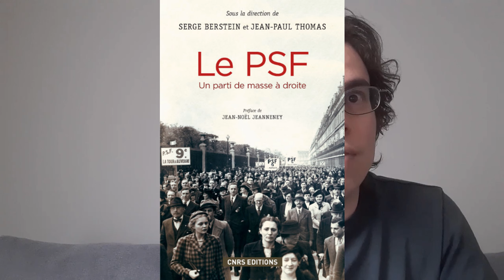Le Parti Social Français : Le plus gros parti de France?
Sources :

RÉMOND (René), « Les Droites en France  », Paris, Aubier Montaigne, coll. « Collection historique », 1982, 4e éd, 544 p.

MEYER (Jean Marie), « La vie politique de la Troisième République », Paris, Seuil, 1984, 445 p.

WINOCK (Michel), « Retour sur le fascisme français. La Rocque et les Croix-de-Feu », Vingtième Siècle. Revue d'histoire, 2006/2 (no 90), p. 3-27.

KÉCHICHIAN (Albert), « Les Croix-de-feu à l'âge des fascismes : travail, famille, patrie », Seyssel, Champ Vallon, coll. « Époques », 2006, 410 p.

RUSSARDI (Sylvain), «  Faisceau, Croix de Feu, PSF. Trois mouvements girondins, du milieu des années 1920 à la fin des années 1930  »,  Parlement[s], Revue d'histoire politique, 2005/3 (n° HS 2), p. 55-64.

SOUCY (Robert), « Enjeux - La Rocque et le fascisme français. Réponse à Michel Winock », Vingtième Siècle. Revue d'histoire, 2007/3 (n° 95), p. 219-236.

BERTEIN (Serge), « Les ligues », Après-demain, 2017/3 (N ° 43, NF), p. 31-33

Jean-Paul Thomas, « Le Parti social français (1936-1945) : une expérience de parti de masses et la préparation d'une relève », Annales de Bretagne et des pays de l'Ouest, t. 109, no 3,‎ juillet-décembre 2002, p. 109-120

Thomas, Jean-Paul. “Les Effectifs Du Parti Social Français.” Vingtième Siècle. Revue D'histoire, no. 62, 1999, pp. 61–83.